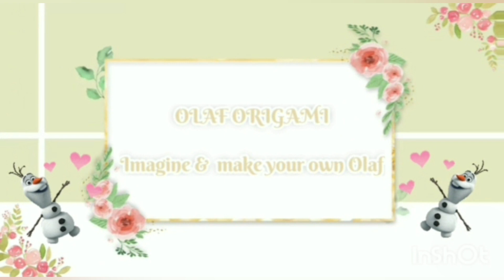Diy origami/How to make origami Pacman toy EASY/ paper Pacman step by step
❣Imagine and make an origami Pacman alive❤
Hey dear creaters ! Its time for a new origami tutorial. Today we’ll be making a new great moving origami paper toy – pacman. If you follow my instructions for this origami pacman step by step, you’ll get an old school toy that is fun as hell and nostalgic at the same time. Crafting pacman with paper is also good if you’re just a beginner – I will say all the tricks to make it work like magic. Be sure to show your friends this awesome origami pacman toy, and if they are interested, you can teach them how to make it! Alright, here you have it, let’s begin our lesson right away.

You will need: paper 15x15 cm, liner or marker.

❤ welcome to Olaf Origami channel. its Olaf and I wanna give you the way to make beautiful and easy Origami crafts and give you secret about how to make them alive 😉

❣ by subscribing to my Olaf Origami channel, be sure to joint to the most funny and creative origami channel so click on the notification bell 🔔  and set up on all to be notified whenever I publish am origami video. ❣

Olaf origami
Diy origami
origami pacman toy easy
origami pacman easy
paper pacman
how to
paper crafts
easy origami
origami easy
paper crafts easy
3D origami
paper toys
hello origami
Polly's origami
оригами